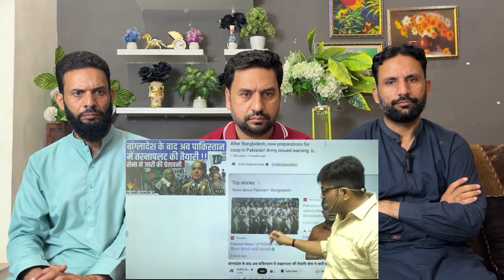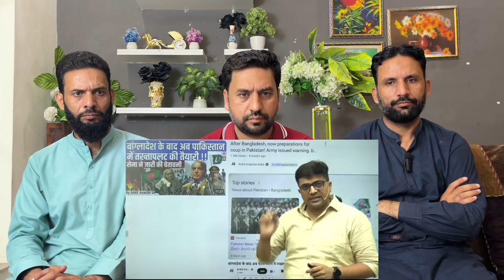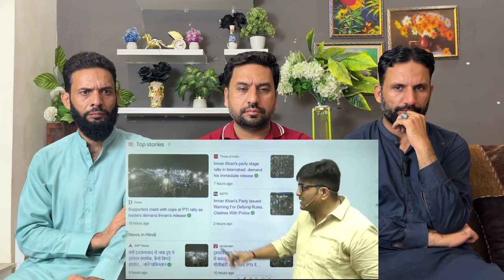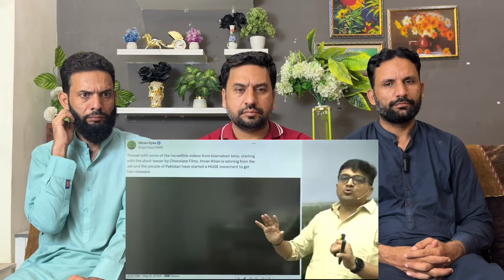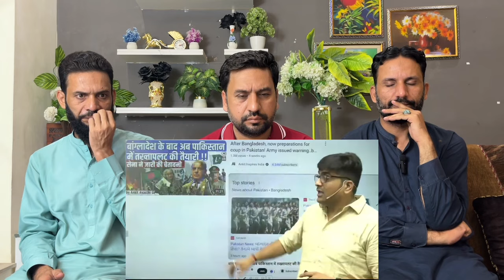पाकिस्तान में कुछ बड़ा होने वाला है! शाहबाज सरकार के पास 2 हफ्ते का समय... Explained by Ankit Avasthi